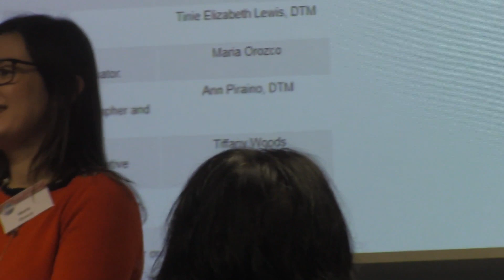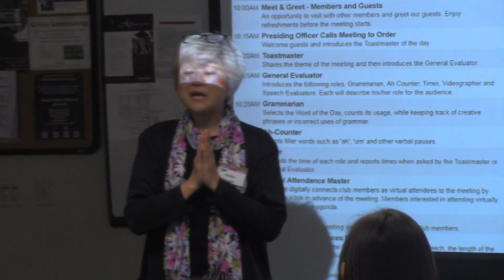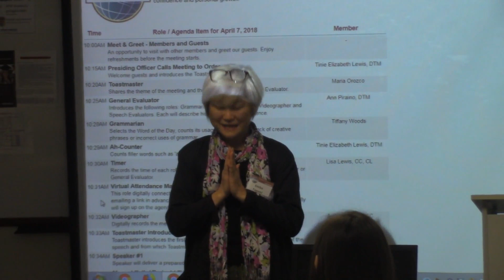Three Tips to make a Positive Life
Emiko Tagami
Spotlight Toastmasters
April 7, 2018
Renton, WA